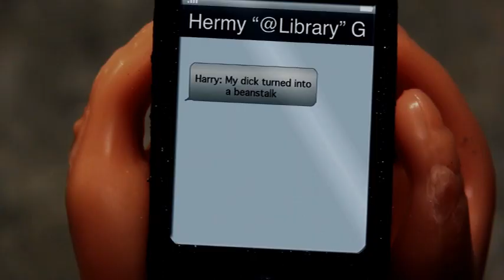Robot Chicken - Harry's Wand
You must brush up on your magic before trying to use spells in bed.

Episode: "Collateral Damage in Gang Turf War"